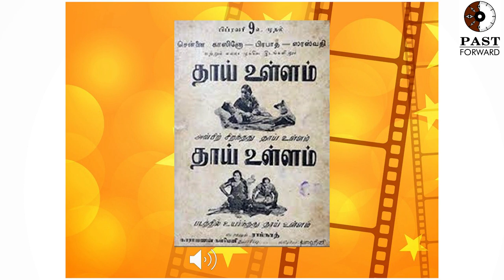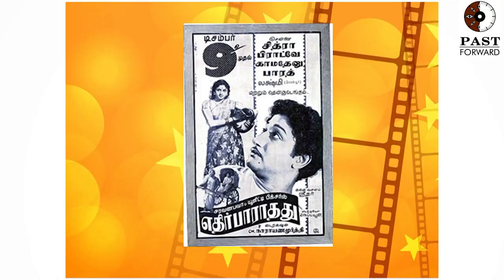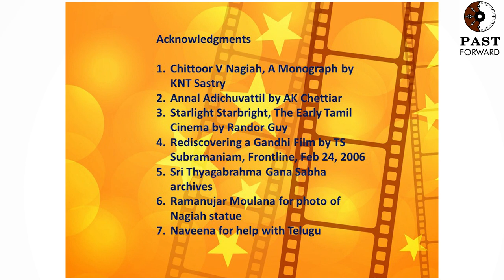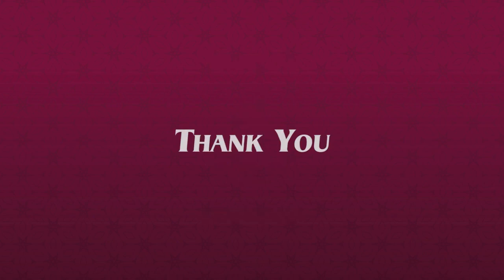Life and Times of Chittoor V Nagaiah | History Times with Historian V Sriram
Lecture at Vani Mahal